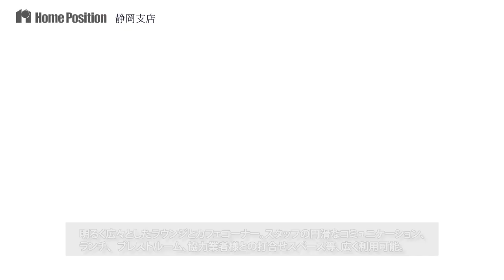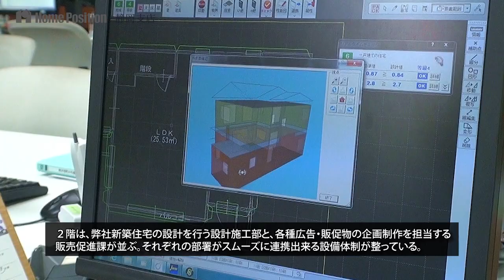静岡支店紹介ムービー | ホームポジション（株）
他にも物件多数公開中！こちらにアクセス！
（※2019年に公開した動画の修正版です。内容は同様の物です。）

静岡支店　〒424-0055 静岡県静岡市清水区吉川260

国道1号線沿いの広く、快適な静岡オフィス。
もちろん、最初からご来店いただくのも大歓迎です。
お客さまの立場に立った誠心誠意のご提案をさせていただきます。

新築・一戸建てを展開するホームポジション！
建売・一戸建て物件をお探しの方はもちろん、
新築住宅や住宅ローン、タウン情報など、静岡の建売・不動産情報が目白押し。
低価格で良質！一棟ごとに異なる外観、周辺環境や間取りなど、
当社の新築建売にはメリットがいっぱい。
どうぞお気軽にお問合せください。